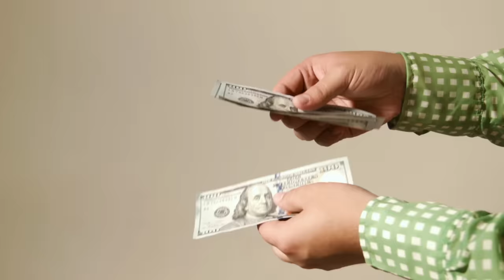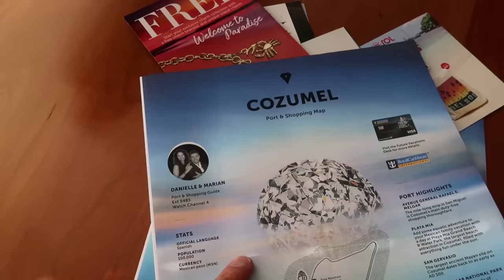6 Things You Can Get Free On A Cruise - If You Ask !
How can you get free things on your next cruise, and get much more bang for your cruising bucks? I discuss the 6 main areas of cruise freebies that are available, if you go and ask for them or seek them out. They are not things that cruise brochures and websites usually reveal, or talk about. I tell you the things to focus on and how to get as many free things as you possibly can, including drinks, special food, gifts, spa treatments, better and improved cabins and more.

Gary Bembridge's Tips For Travellers aims to help you make more of your precious travel time and money on land and when cruising the oceans or rivers of the world. To help you, in every video I draw on my first-hand tips and advice from travelling every month for over 20 years and 60+ cruises.